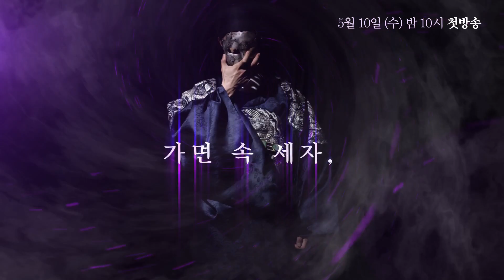[HOT] SECHSKIES - BE WELL, 젝스키스 - 아프지 마요 Show Music core 20170506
Show! Music core 20170506
SECHSKIES - BE WELL, 젝스키스 - 아프지 마요